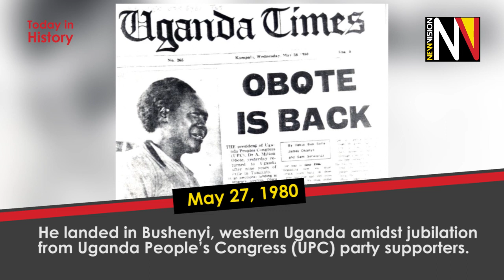When Obote returned to Uganda after nine years